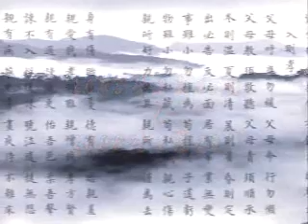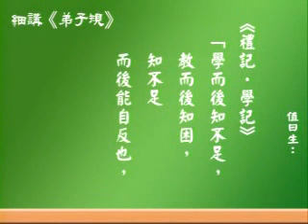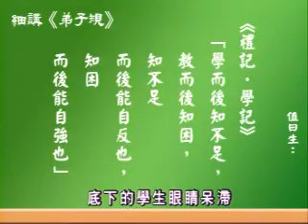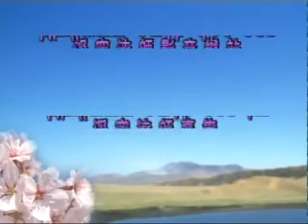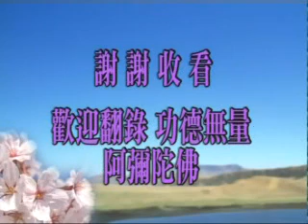細講《弟子規》第23集 蔡禮旭老師主講 - 2005年幸福人生講座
從佛陀教育基金會下載全集MP3/RM影片檔

從淨空法師專集網站下載全集wmv、mp3、演講文字檔

2005年幸福人生講座-細講《弟子規》（蔡禮旭老師主講）(有字幕)
◎ 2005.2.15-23 啟講於 台灣台南淨宗學會 / 編號：52-116  / 共 41 次講演

諸位朋友，幸福是每個人所追求的，每個人都希望幸福，如何讓人生幸福？我們人生走了幾十年，你覺得幸福嗎？很多朋友笑了，笑是有幸福的感覺。您常常在睡覺當中有沒有睡到笑醒的？有。有沒有朋友說說看，你睡到笑醒是什麼原因？能不能讓這些歡喜在你的人生當中愈來愈多？我們假如這樣去經營人生，就會愈來愈幸福。

人生所有讓你幸福的感覺，其實都是你下對了抉擇，所謂人生最難的不是奮鬥，而是抉擇。諸位朋友，你的人生曾經下對哪些抉擇？人生時時刻刻都在下抉擇，現在有沒有在下抉擇？

人生也要抉擇輕、重、緩、急，什麼事情要先做，什麼事情後做，這先後順序也要下對抉擇。我們常說「至要莫若教子」，人生第一大事是要把孩子教好。假如我們的孩子沒教好，你這一生會不會幸福？一個人有沒有福報，一個人的人生能不能夠過得自在，他的中、晚年取決於孩子懂不懂事，孝不孝順。假如養育出來的孩子不懂事，我們後半輩子會怎麼樣？很難熬！不知道孩子今天又會給我上演哪一齣戲，來讓我收拾殘局？所以教育孩子教育好，你把孩子的教育放在前面，放在重要的位置，那你的輕重緩急抉擇對了。

節錄自 2005/2/15 2005年幸福人生講座-細講《弟子規》【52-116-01】

從金剛般若知道淨土念佛法門的殊勝－淨空法師開示：執著阿彌陀佛生淨土、執著金剛般若­是凡夫～

《和諧拯救危機》系列二，淨空法師訪談大型系列公益節目

共有以下七集節目：

第二集：人類在天地間生存面臨最大危機
第四集：為了父母親人吉祥的離去
第五集：人類所不知道的宇宙人生真相
第六集：恣情縱欲的代價
第七集：我們的子孫後代如何安身立命

第１集：今日最深重的危機
第２集：中華民族到了認祖歸宗的時候
第３集：和諧的大根大本是什麼
第４集：天時地利人和的儒家政治
第５集：在媒體中新生或毀滅
第６集：重新認識宗教
第７集：湯池小鎮能成為天下人的樣版嗎